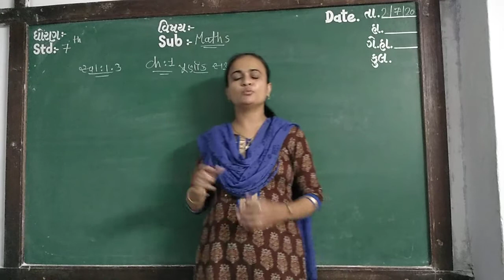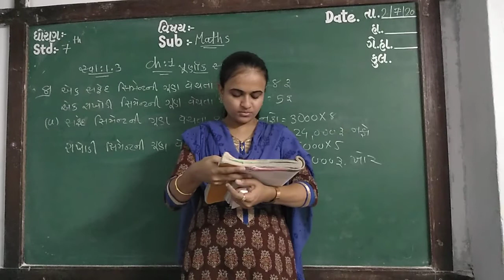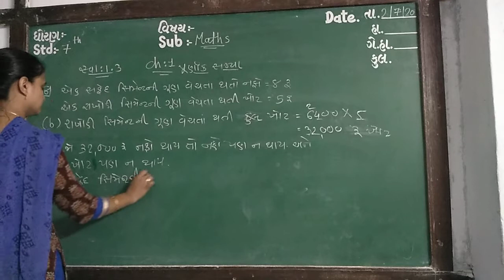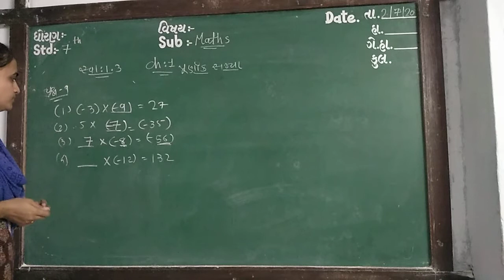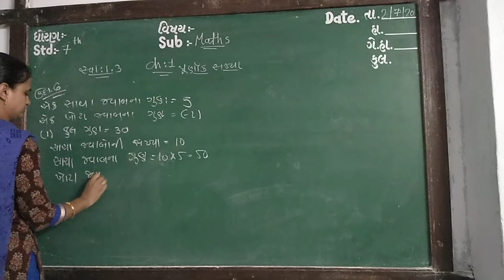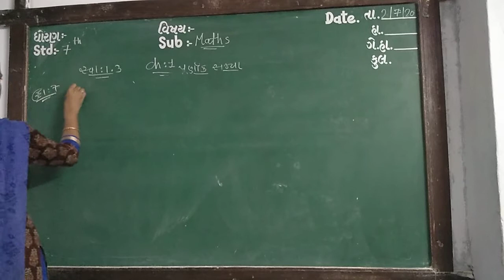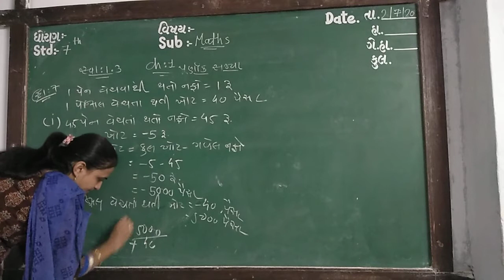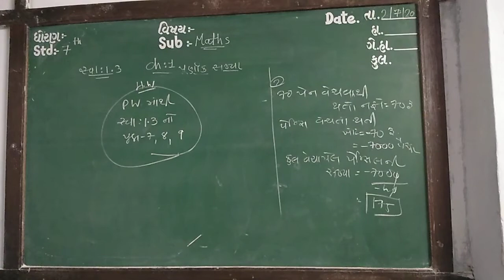GUJ MED STD 7 SUB MATHS CH 1 PART 8